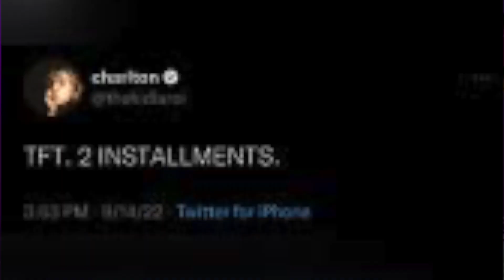The Kid LAROI ALBUM Delayed to 2023? | 'What Just Happened' Dropping Soon!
@colefrosty on IG
@colefrosty_ on TWITTER